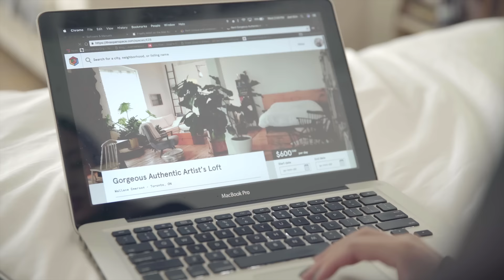Casual Fall Lookbook 2016 || Sylvia Jade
Hey guys! This cozy casual fall lookbook is what I premiered at Buffer Festival this year :) It's always fun to do projects like this and collaborate with my friends. We appreciate it :)

This awesome loft space we shot at was found through - great place to find spaces for events, shoots, etc.
* Use SYLVIA50 for a $50 credit! *

▶▶ DEETS
▹ OUTFIT 1
Sweater gifted from L'Oreal
Socks from H&M

▹ OUTFIT 2
Cape from Garage
Scarf from Aritzia
Bracelets from Tiffany&Co, Cartier, and Kara Yoo Jewelry

Denim from H&M
Ring from Kara Yoo Jewelry

▹ OUTFIT 4
Sweater from YesStyle.com
Slip dress from YoungHungryFree.com
TOMS Boots

▹ OUTFIT 5
Sweater from YesStyle.com
Skirt from Brandy Melville

Production assistant: Sharon Hsieh @shuosharon